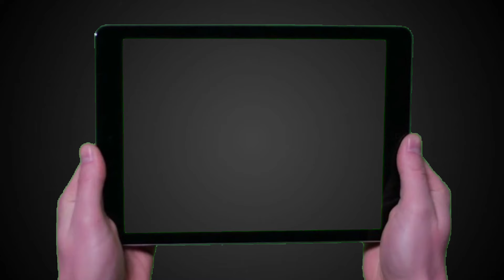TEREKAM JELAS!!! Hantu Boneka Masha Balik Di Rumah Upin ipin Culik Opah